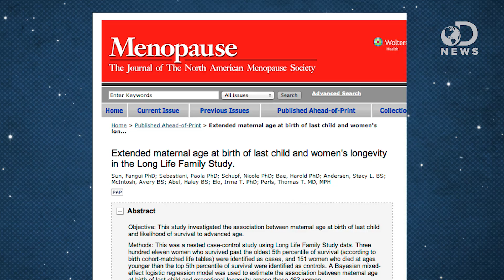Waiting To Have Kids Can Extend A Woman's Life!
Waiting to have kids might be the key to living a long life if you're a woman! Tara explains why scientists think that waiting until your in the middle of your life can impact your life expectancy.

Reproduction later in life is a marker for longevity in women
"Women who are able to naturally have children later in life tend to live longer and the genetic variants that allow them to do so might also facilitate exceptionally long life spans."

"Comparing two groups of women born in 1896, we found that women who lived to at least age 100 were four times more likely to have had children while in their forties than women who survived only to age 73."